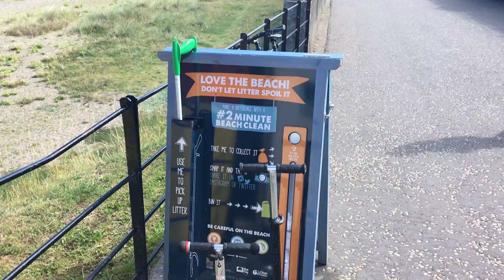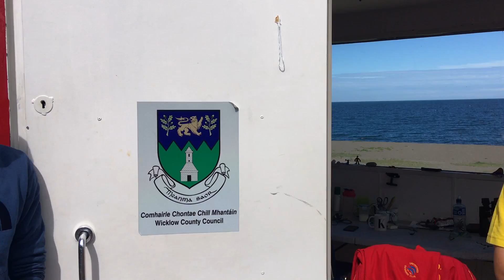Life's A Clean Beach GGTV TUES8AUG17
A new initiative down at the South Beach gives people the opportunity to do a little litter lifting, all in the name of Keeping Greystones Beautiful.
We talked to lifeguards Kirstin and Elliot about how Greystonians have taken to tidying themselves up...